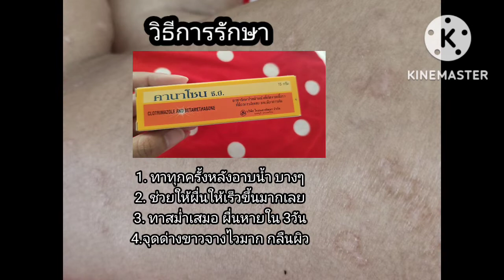ผื่น เชื้อราแมว กลาก ทำไงให้หายยย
สวัสดีค่ะทุกคน ทุกการรีวิว ไม่มีสปอนเซอร์ ใช้จริง รีวิวไม่อวย
คลิปนี้ใครที่ปัญหา เชื้อรา กลาก, ผื่นผิวหนัง แนะนำค่ะ ใช้ดี แนะนำค่ะ